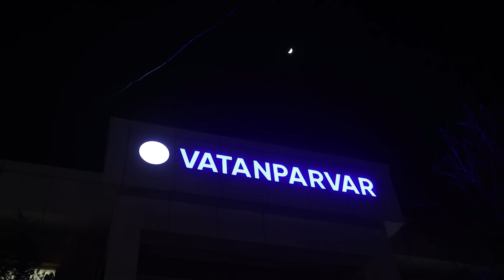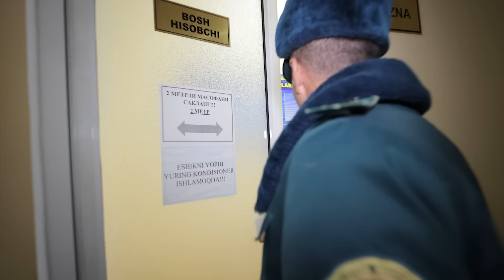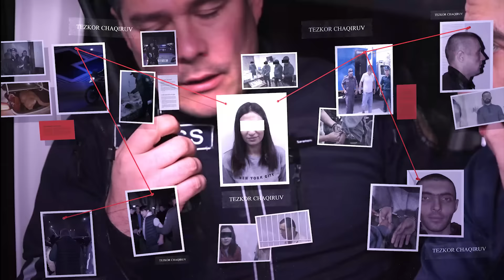«МИЛИЦИЯ»ДАН РОЗИМИСИЗ? «ТЕЗКОР ЧАҚИРУВ» КЎРСАТУВИ Ж.СУЛТОНОВ БИЛАН… (1-СОН) – EFFECT.UZ